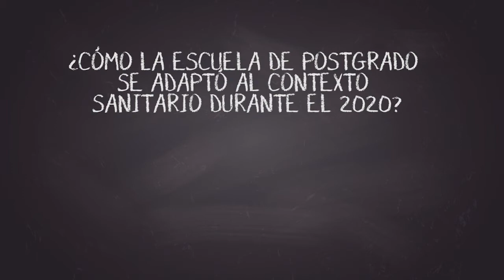¿Cómo la Escuela de Postgrado de la Facultad de Artes U. Chile se adaptó al contexto sanitario?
Al cerrar un año complejo y proyectando el que recién comienza, Mauricio Barría, Director de la Escuela de Postgrado de la Facultad de Artes, hace un análisis de lo que significó desarrollar los distintos programas de postgrado durante el 2020 al interior de la Facultad de Artes U. Chile.